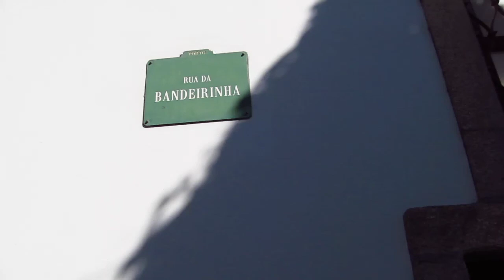A fronteira da sombra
© Emílio Brandão [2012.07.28 - Rua da Bandeirinha, Miragaia, Porto]